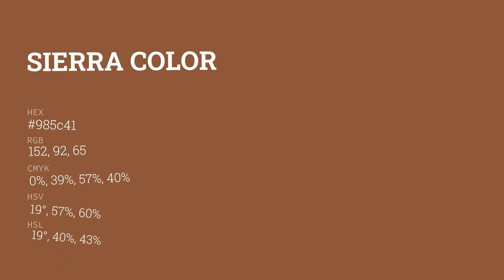Sierra color 985c41 hex color - Brown color - Cool color 985c41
What color is Sierra ? 985c41 hex color - Brown color - Cool color 985c41

Hex 985c41 Color Code is also known as Sierra color.